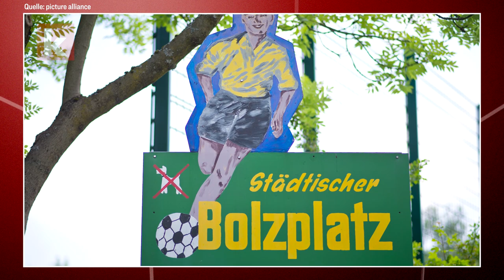Vincenzo Grifo Uncovered: Deshalb ist er so gut!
Vincenzo Grifo machte jüngst mit seiner Fairplay-Aktion gegen Eintracht Frankfurt auf sich aufmerksam und spielt mit dem SC Freiburg ohnehin eine starke Saison. Das liegt nicht nur an seiner unbestritten großen fußballerischen Klasse, sondern auch an Trainer Christian Streich, seiner Familie und vielleicht auch an seinem etwas anderen Weg in den Profifußball. Wir zeigen euch, was den Italienischen Nationalspieler so stark macht!